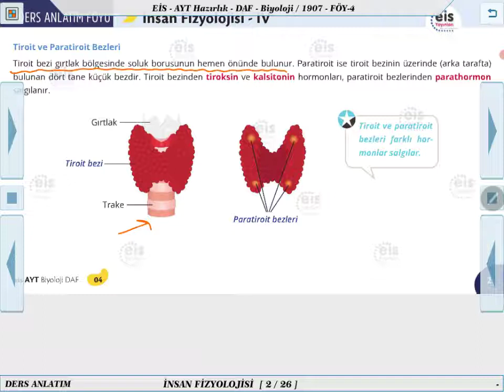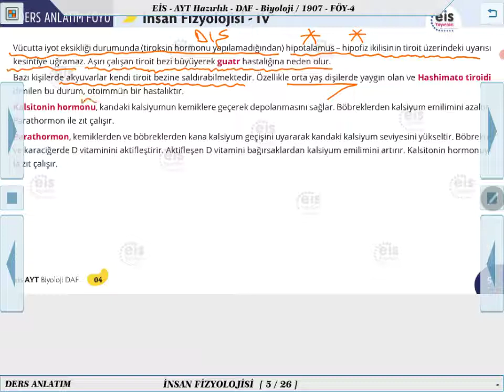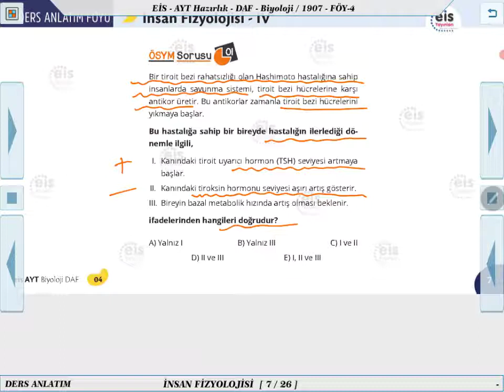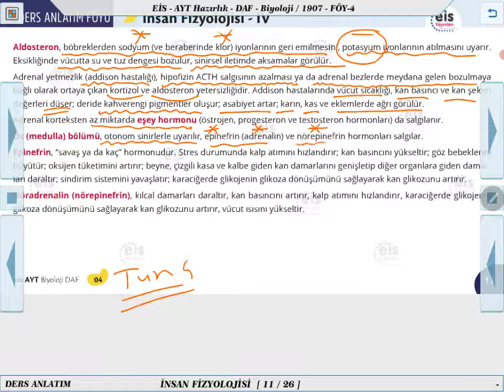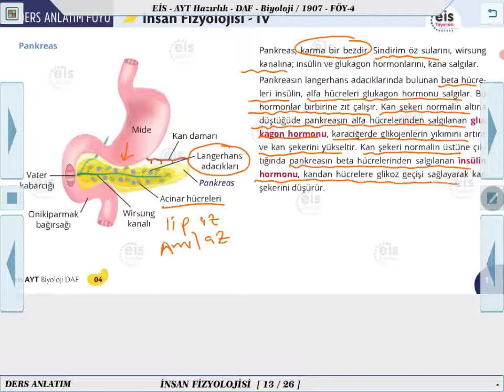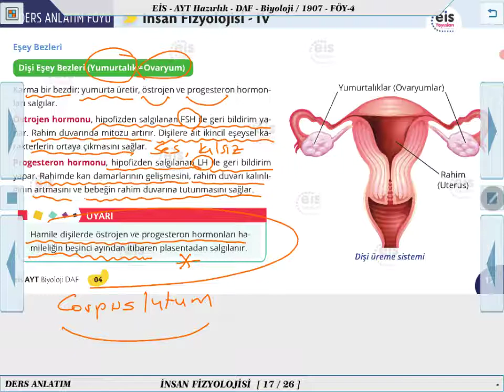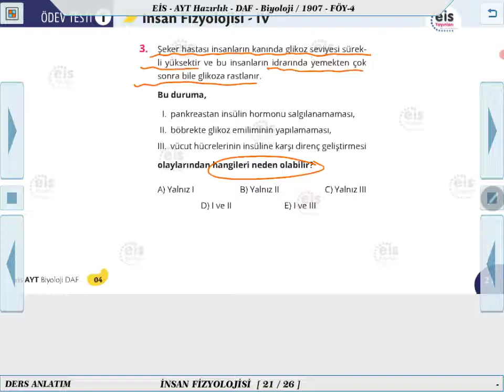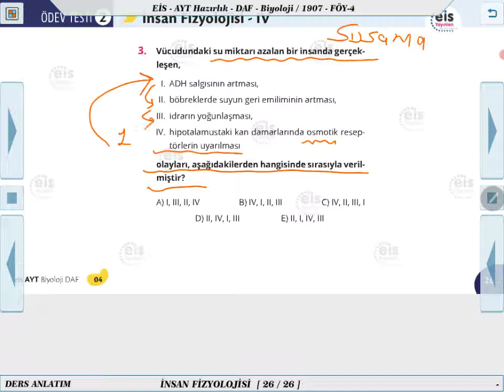AYT Hazırlık Biyoloji - İnsan Fizyolojisi 4 📣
Ders Anlatım Föyü AYT Hazırlık Biyoloji   2021/2022 Müfredatı 📚
Kurumsal Yayıncılığın Lideri 👍